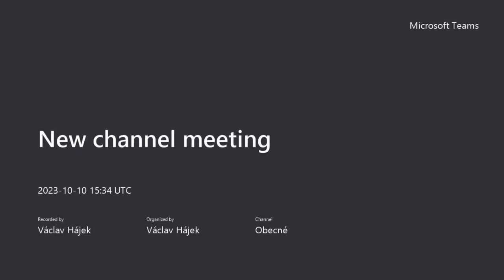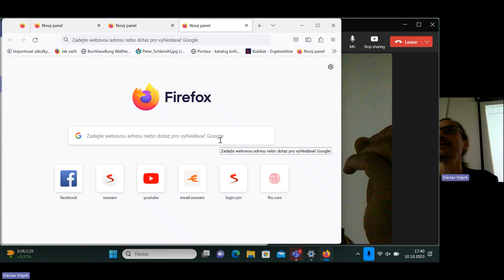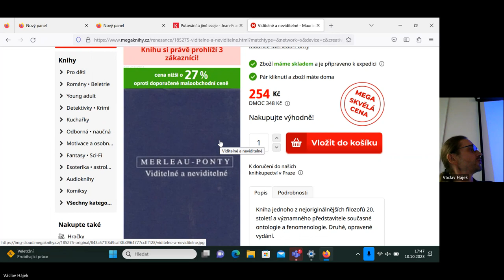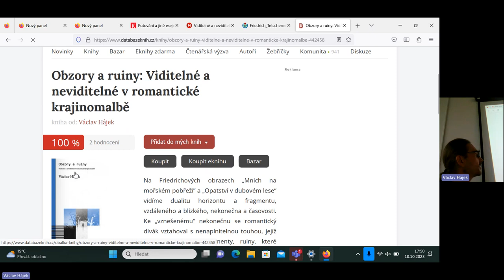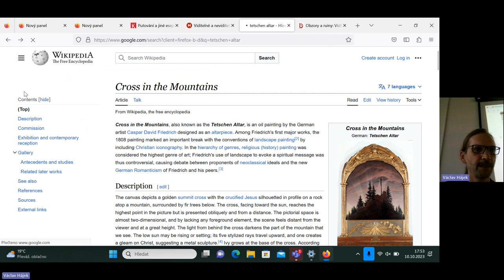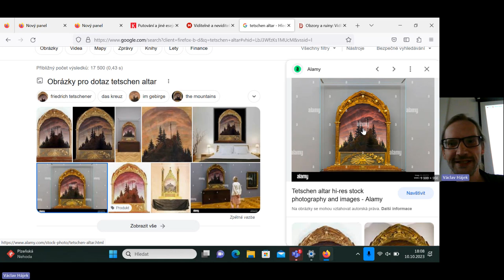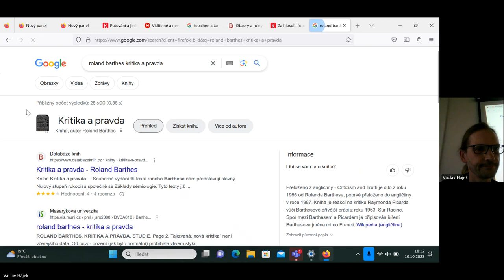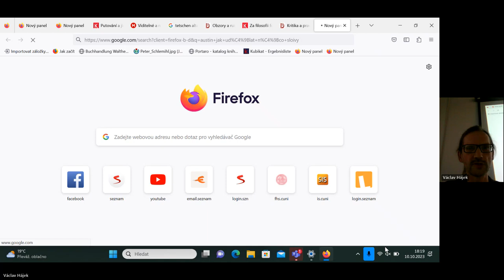proseminář k interpretaci textu - úvod 1. část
při nahrávání se bohužel na chvíli vypnul internet, takže je nahrávka rozdělena do dvou částí. : )